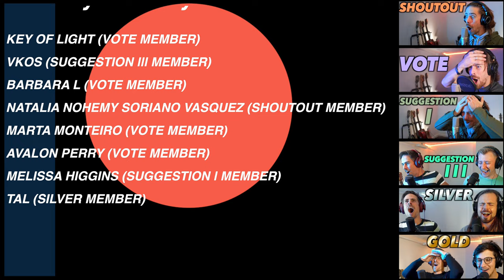'MOANA' is my FAVORITE Disney Movie?!! | FIRST REACTION!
Hi Guys!

I'm watching the Disney movie 'MOANA' for the first time!
This is the cut-up version.

Thank you to my Patrons (SHOUTOUT MEMBERS & higher tiers):
- MARTA MONTEIRO (VOTE MEMBER)
- MELISSA HIGGINS (SUGGESTION l MEMBER)
- TAL (SILVER MEMBER)

Gear used in this video:
- Mic: Rode NT2-A
- Audio interface: Focusrite Scarlett 2i4
- Camera: Sony a6400
- Lens: Sigma 16mm f1.4 E-mount